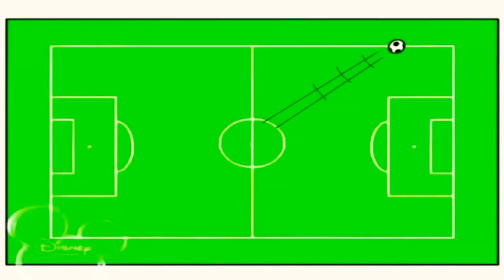2 січня 2023 р.